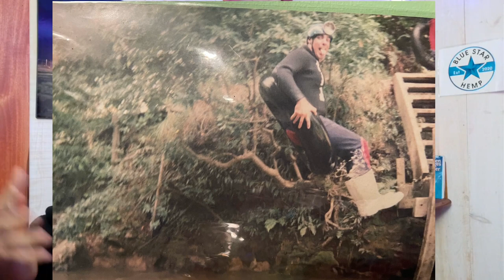Andy Pollak, LMFT CHT on Easing Trauma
December 23, 2023 ￼Today’s discussion is with psychotherapist Andy Pollack, where we discussed different types of trauma therapy ￼and potential remedies.